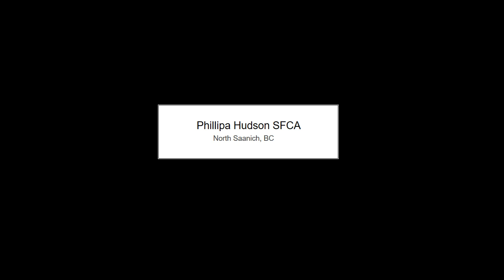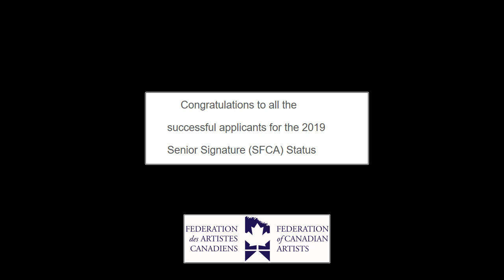Success! SFCA 2019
The new Senior Signature members of the Federation of Canadian Artists for 2019. Congratulations to you all.